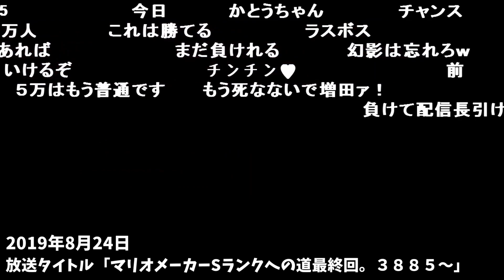加藤純一の「マリメ２」Sランク到達シーン【2019/08/25】